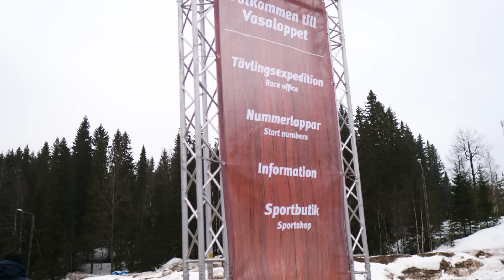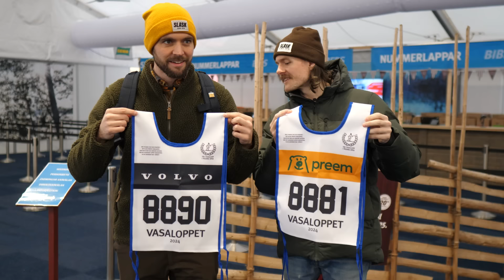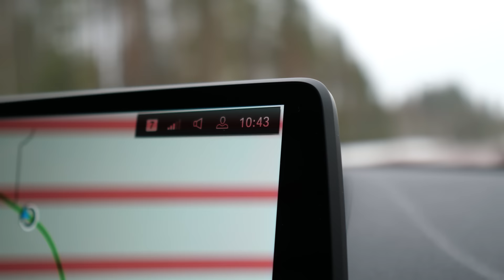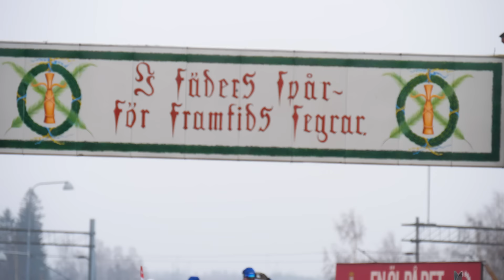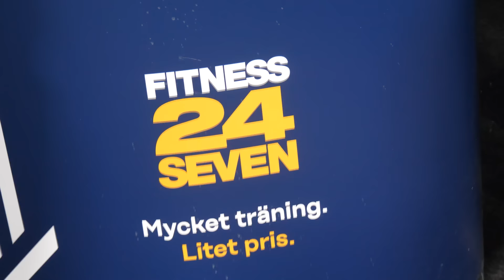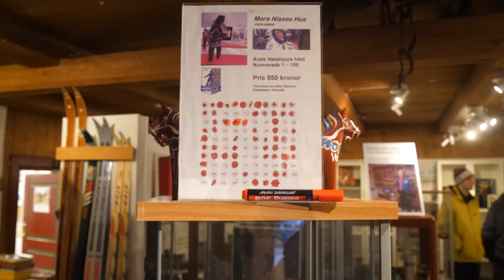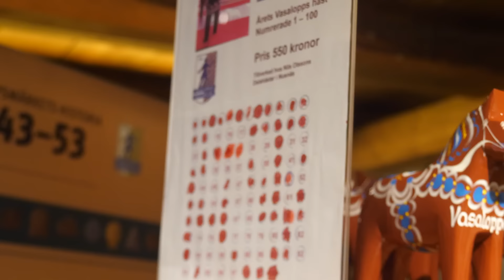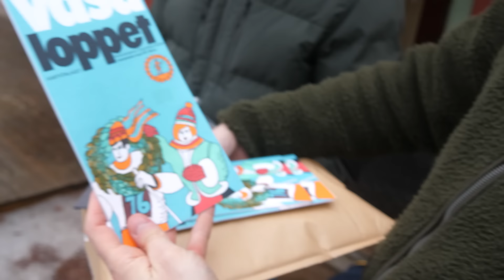Dagarna före ett Vasalopp - Risbergsbacken inspekteras!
Vi åkte det hundrade Vasaloppet den 3 mars 2024. Men vi reste till Sälen redan på torsdagen för att kunna ta det lugnt dagarna före. Vi hämtade ut startnummer, tittade på Stafetvasan, lämnade in skidor för att få bra glid samt gled runt på mässan i Mora. Häng med på 25 mysiga minuter.